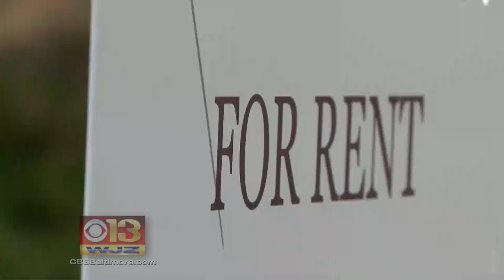Authorities Seize 51 Living Cats, 8 Dead From Glen Burnie Home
Disturbing discovery. Police in Anne Arundel County find more than 50 cats and kittens living in a filthy home. Eight of them were found dead. Amy Yensi reports.